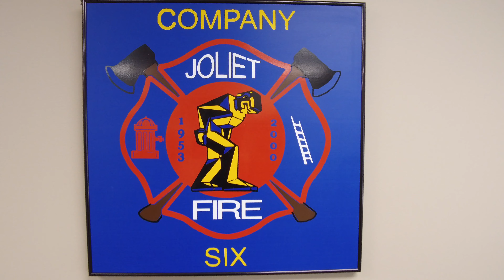Virtual Fire Station Tour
Joliet Fire Department takes you on a virtual station tour of Station 6